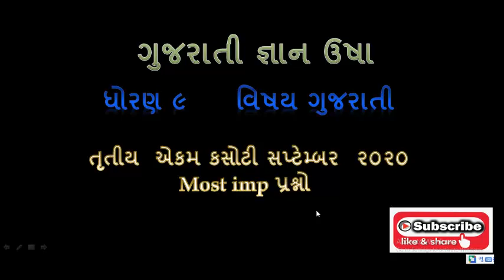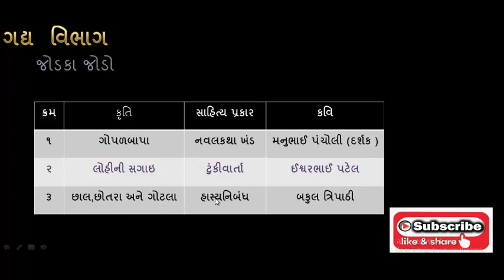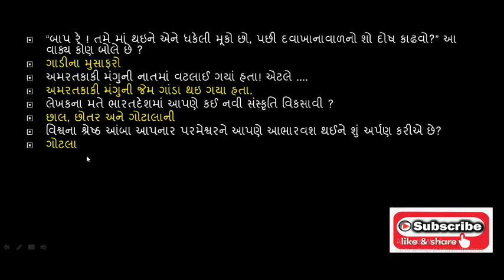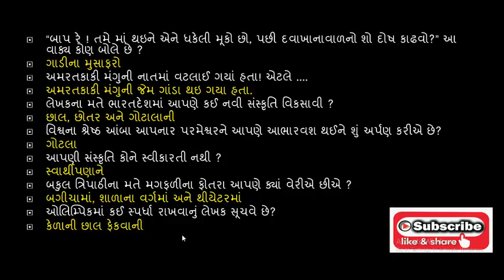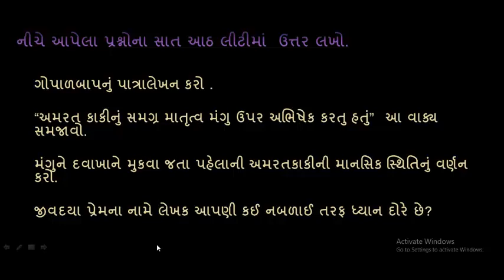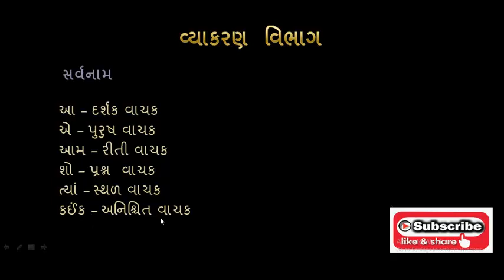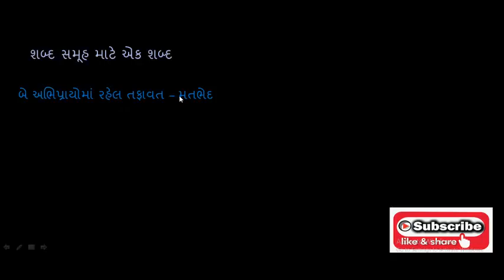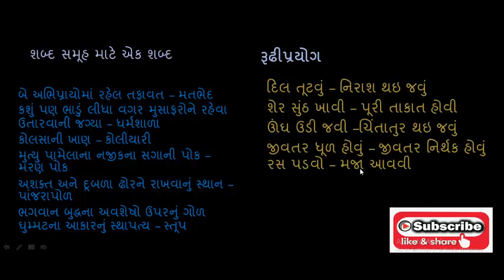ધોરણ ૯ ગુજરાતી તૃતીય એકમ કસોટી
ધોરણ ૯ ગુજરાતી ના તૃતીય એકમ કસોટીના મહત્વના પ્રશનો અને વ્યાકરણ